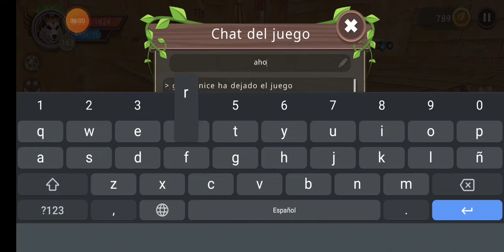matando Anubis y Ammit | unicornjuega